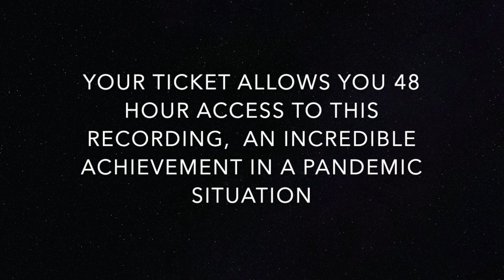CI movie teaser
This video is about CI movie teaser